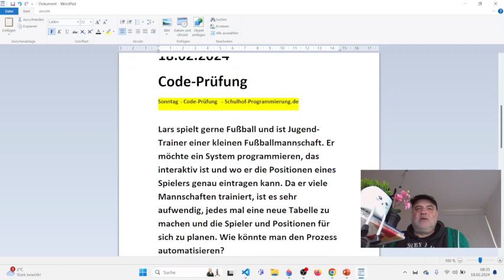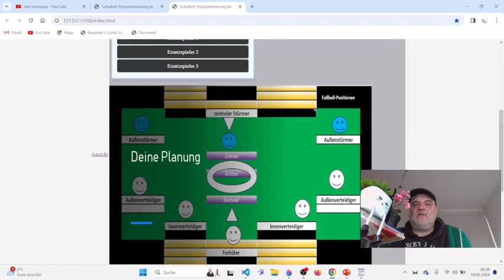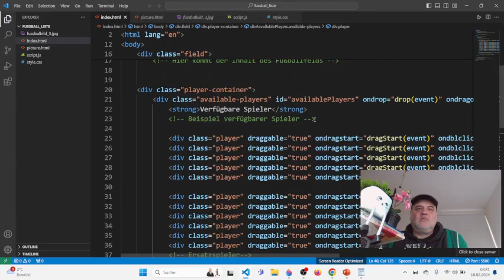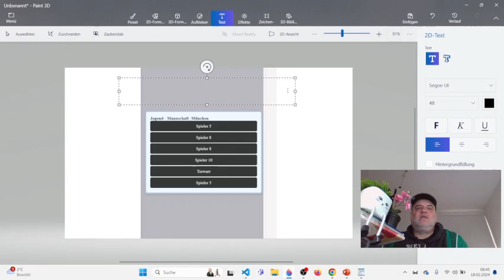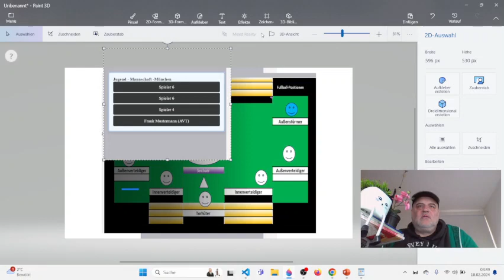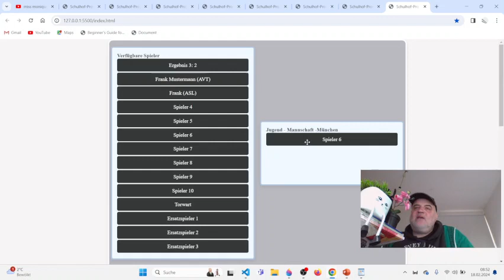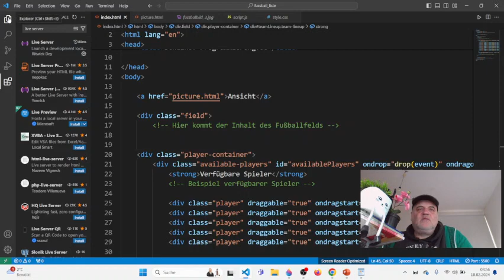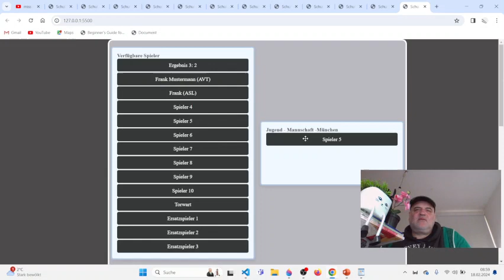Wie könnte man die Spieler Positionen einer Fussball-Mannschaft programmieren?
Schulhof-Programmierung.de
Prüfungs- Aufgabe vom 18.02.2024 . Wie  programmiert man eine interaktive Fußball-Mannschafts-Aufstellung - Positionen Fussball.
Schulhof-Programmierung.de stellt öfter mal immer Sonntags kleine Programmier-Aufgaben, die du als Anfänger versuchen kannst zu lösen.
Man lädt diese als PDF Sonntag morgens runter und versucht eine Lösung zu Coden. Die Programmiersprache ist offen.

Gegen Sonntag Abend so gegen 18 - 20 Uhr gibt es eine Beispiel-Lösung zu dem Problem.
Dazu klickst du auf der Startseite von Schulhof-Programmierung einfach auf den Link "Status".
Viel Spaß mit Schulhof-Programmierung.de

Oder füge einfach den Link in deinen Browser